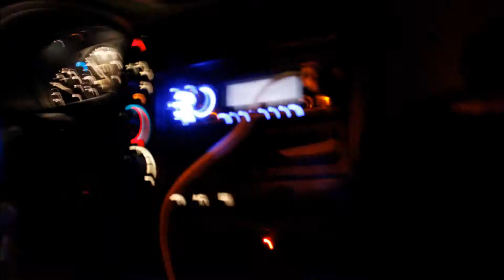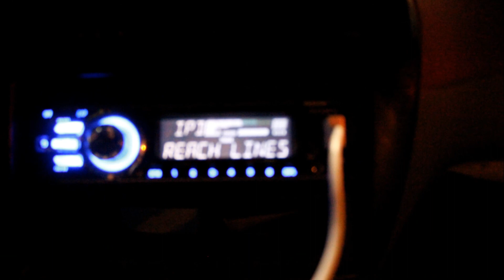"Reach Lines" - Chad Valley